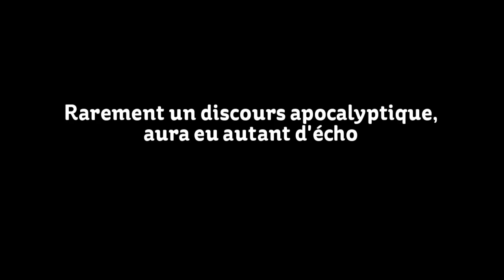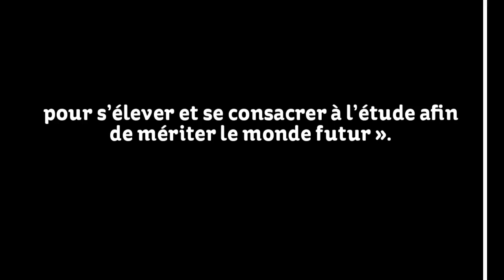Vigilance : alerte à la Fin des Temps (Kets Yamim)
*** Vigilance : alerte à "Kets Hayamim" (la fin des temps) ***

Les discours à tendances apocalyptiques de la mouvance « New Age » à l'approche de la fin 2012 constituent un risque particulier de dérives sectaires, voire de suicides collectifs. C'est la MIVILUDES (Mission interministérielle de vigilance et de lutte contre les dérives sectaires) qui a lancé l'alerte dans son rapport annuel publié le mercredi 15 juin.

Rarement un discours apocalyptique, amplifié à l'extrême sur Internet, aura eu autant d'écho que celui informant de la fin du monde pour le 21 décembre 2012.

"Cette date précise se fonde sur une interprétation des écritures historiques, notamment celle du calendrier « Hotzkin » de la civilisation précolombienne des Mayas", précise Georges Fenech, président de la Mission.